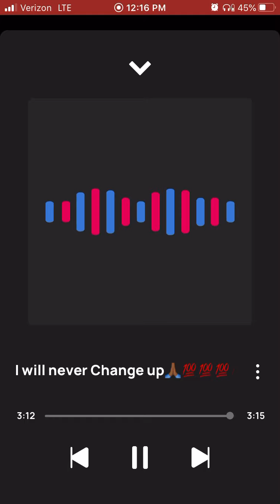King Solo I will never change up🙏🏾💯💯💯💯💯